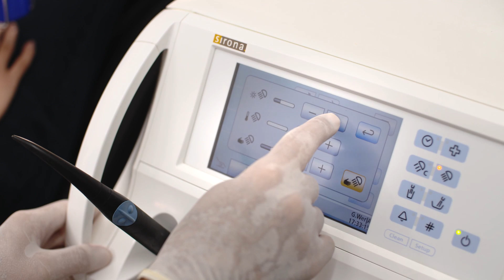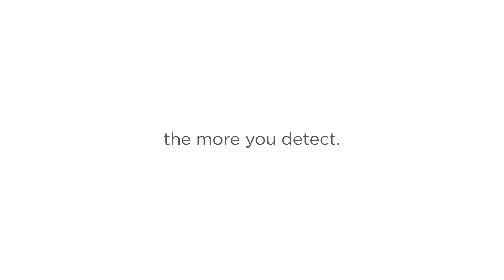LEDview Plus: The better you see, the more you detect.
LEDview Plus, the premium operating light from Dentsply Sirona, performs with the perfect interplay of light intensity, light color and light field size. It combines the latest LED technology with modern, ergonomically optimized design.